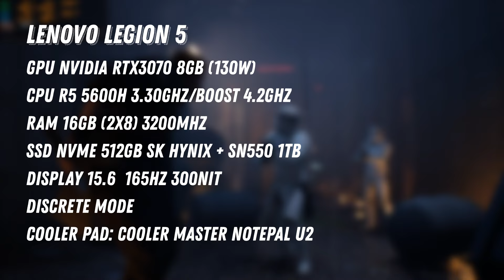RTX3070 r5-5600H Legion 5 | Star Wars Jedi: Fallen Order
Review of gameplay on a laptop (обзор геймплея на ноутбуке):
CPU R5 5600h 3.30Ghz/boost 4.2Ghz
RAM 16gb (2x8) 3200Mhz
SSD NVME 512gb SK Hynix
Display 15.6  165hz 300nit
Discrete mode
Сooler pad: Cooler Master NotePal U2